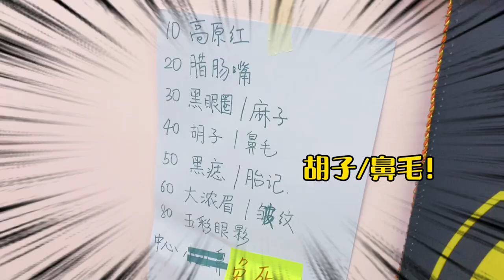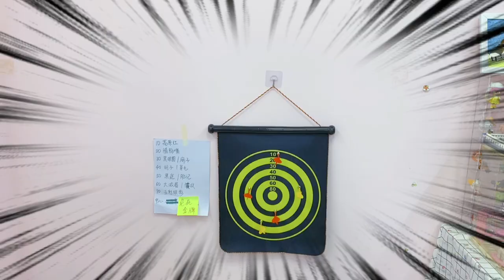【花甜HuaTian】两姐妹玩“飞镖化妆”，选中就得往脸上涂，最后造型笑死我了哈哈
今天花甜大頭兩姐妹來玩扔飛鏢化妝，扔到什麼就得往臉上塗什麼，絡腮鬍高原紅大濃眉，最後的造型醜到爆，太搞笑了~
【花甜HuaTian】兩姐妹玩“飛鏢化妝”，選中就得往臉上塗，最後造型笑死我了哈哈

【花甜HuaTian】更多精彩視頻推薦/More wonderful video recommendations：
花甜遊戲系列： 本頻道致力於提供兒童友善的內容，避免任何可能對其健康和安全造成影響的元素。